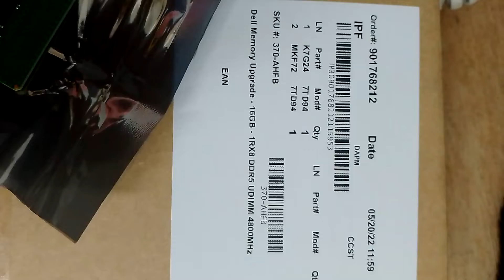Dell DDR5 4800 Desktop RAM